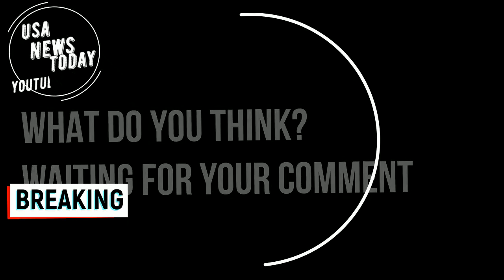Hillary Clinton Mocks Trump : We're In A "Twilight Zone" On Mueller Report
All This IN A One Channel, and the constant coverage around the clock 24/7 .
All USA News & Tv Shows & Events - Sports - WAY TO - USA 2019
Channels : Coverage

Top 10 US Daily Newspapers
1. The Wall Street Journal
2. The New York Times
3. Chicago Tribune
4. New York Post
5. Los Angeles Times
6. The Washington Post
7. Newsday
8. The Mercury News
8. East Bay Times
10. Star Tribune

### -  Trump News Today - USA Breaking News - Hillary Clinton - Trey Gowdy  - chuck schumer - sarah sanders - kellyanne conway
MIGRANT CARAVAN LATEST NEWS TODAY
Mexicans Protest Against Migrant Caravan Inva$ion In
Tijuana US Mexico Border